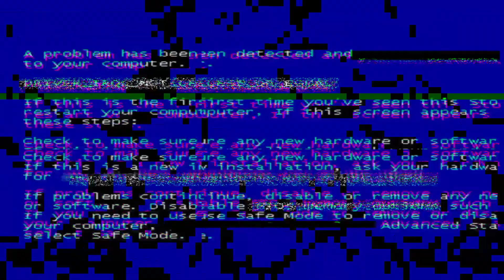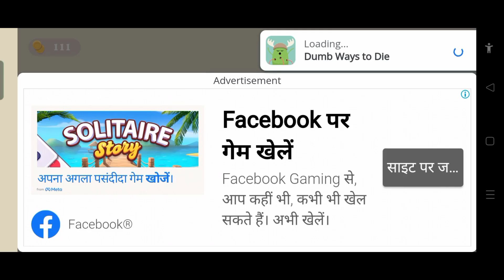dying from the dumbest ways|DUMB WAYS TO DIE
hello guys today iam playing a game where you have to die from the dumbest guy no no no no you have to save the character from dying and it,s funny so watch the full video byeeeee